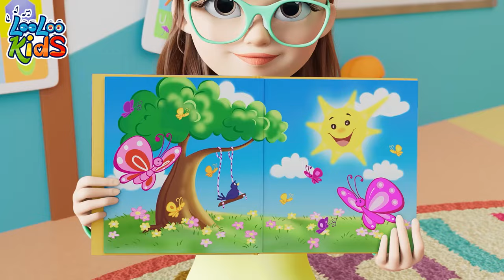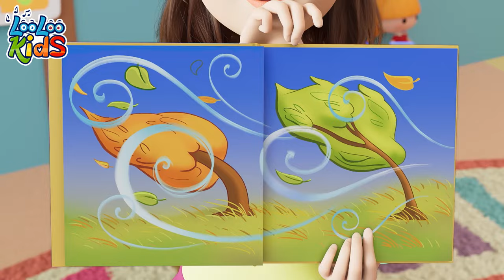Little Chicks 🐤 Funny KIDS Songs with Johny - LooLoo KIDS Nursery Rhymes